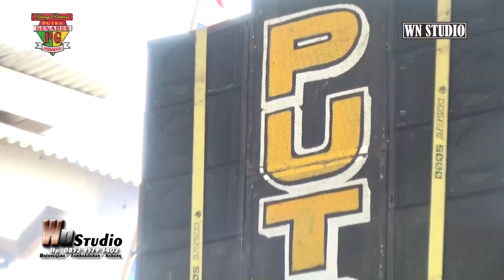INSTRUMENTALIA || Singa Dangdut : PUTRA GENADES || Live Dsn Krajan, Anggasari - Subang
Video Dokumentasi Pesta Hajat : Bpk. Elin Suherin / Ibu. Sunenti  ( Ped. Pakaian ) Dalam Rangka Walimatul Rasul : N. Putri Melisa & N. Keysha Noviyanti Alamat : Dsn. Krajan Kp Gesik Ds. Anggasari Kec. Sukasari - Kab. Subang